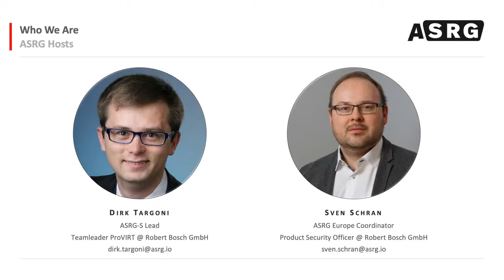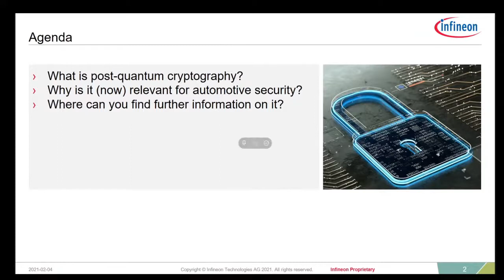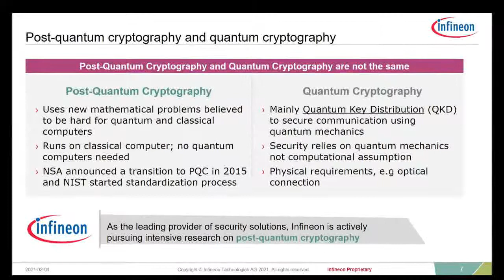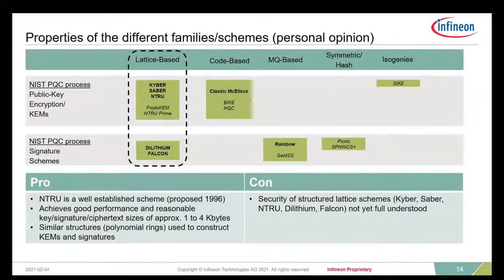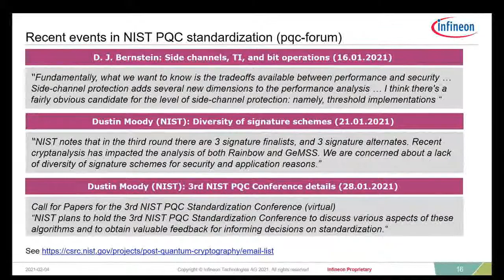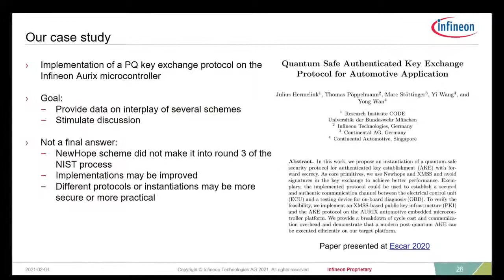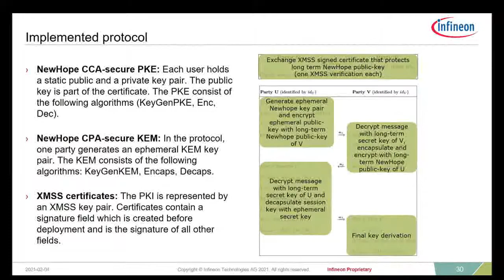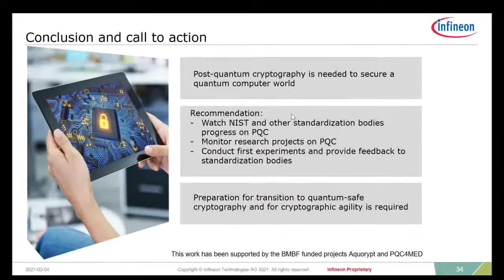Post-Quantum Cryptography: Standardization and an Automotive Case Study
This time we have the pleasure of hosting Dr. Thomas Pöppelmann (Principal Engineer at Infineon Technologies AG). He will present an approach that aims to replace commonly used cryptography algorithms by post-quantum cryptography (PQC) based security protocols and out of practice an implementation of a quantum-safe security protocol.

PRESENTATION:

Due to their computing power, quantum computers may have the disruptive potential to break various currently used encryption and authentication algorithms, like RSA and ECC, in the near future. An approach that aims to replace RSA and ECC in next generation security protocols is post-quantum cryptography (PQC). In this talk, we briefly discuss the status of the efforts to develop and standardize new PQC algorithms. In addition, we present a case study, in which we implemented a quantum-safe security protocol for authenticated key establishment (AKE) on an Aurix automotive microcontroller. To show the impact of a transition to PQC algorithms, we provide a breakdown of cycle cost and communication overhead.

ABOUT THE PRESENTER:

Thomas Pöppelmann received his PhD from Ruhr University Bochum, Germany focusing on the topic of post-quantum cryptography (PQC). In 2015, Thomas started his career in Infineon working in the field of concepts for security microcontrollers. He has published a number of academic papers and co-developed the "New Hope" approach for PQC. For "New Hope" he and his co-researchers received the 2016 Internet Defense Prize from Usenix and Facebook.